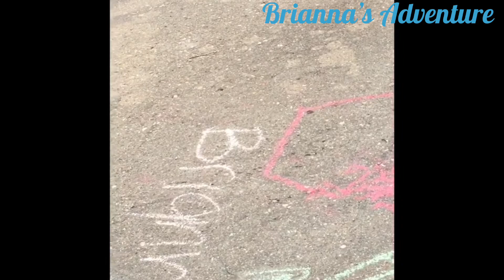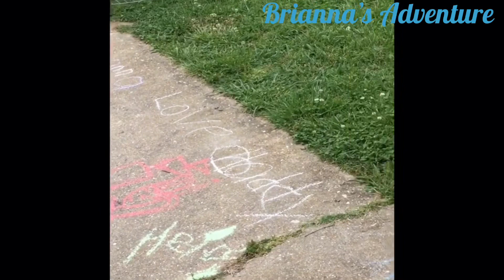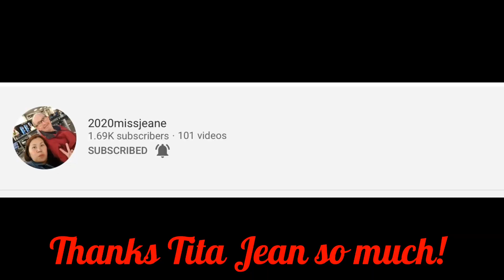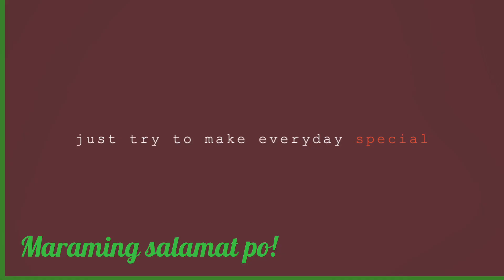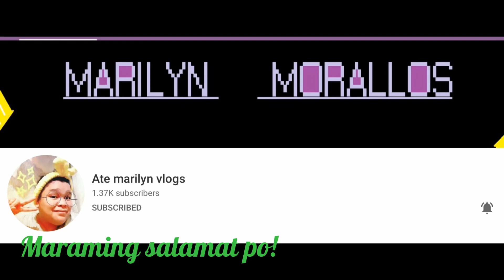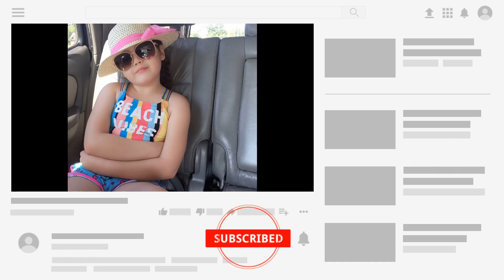Throwback Picture/ And want to say thanks to the following...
It’s nice to look back the past thing..and now all I want is to say thanks a lot to all the people who always being there for me. Wish we continue help each other so I can share with you my Adventure til I grow up..once again, thanks a lot more power to all and God bless as always!!